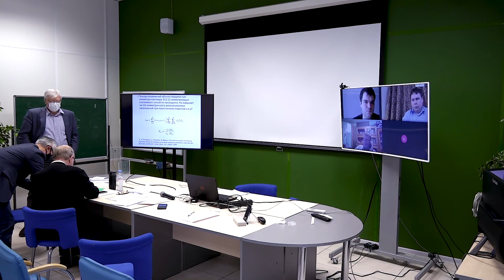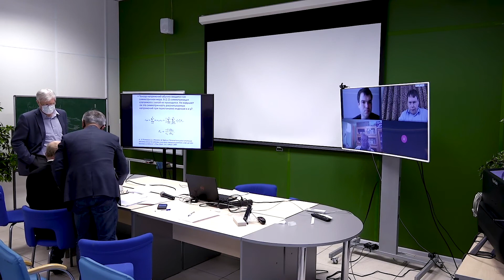Защита диссертации 16.12.2020 г. Кирова Е.М.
Заседание диссертационного совета МФТИ 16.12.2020 г. по защите диссертации на соискание ученой степени кандидата физико-математических наук по специальности 01.04.07 – Физика конденсированного состояния